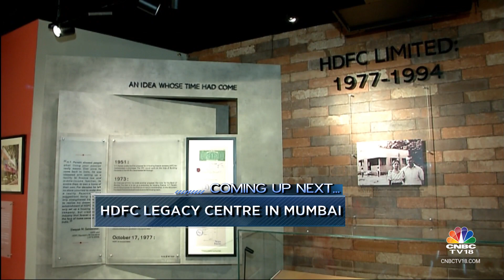Green Hydrogen PLI Scheme will have an outlay of Rs 17,500 Cr: MNRE Secretary | CNBC TV18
CNBCTV18Exclusive |First green hydrogen production model is a simple one where anyone can bid says @mnreindia, Secretary, Bhupinder Singh Bhalla. Tells @abhhimanyus that the demand aggregation model for green hydrogen will also be released shortly

n18oc_business